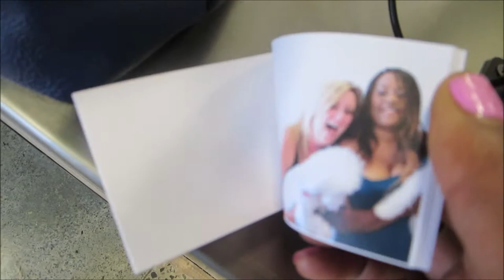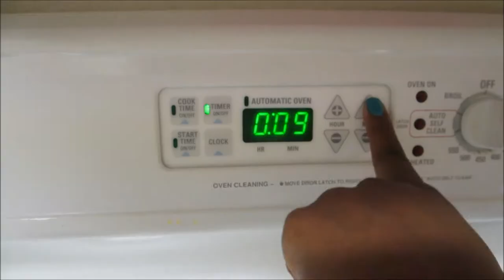Vlog #489 THUMB WHAT IS BURNING?August 24, 2014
Email - Justagirltv@gmail[dot]com